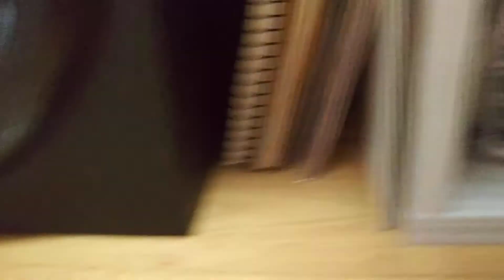Logitech Z906 Bass Test 66